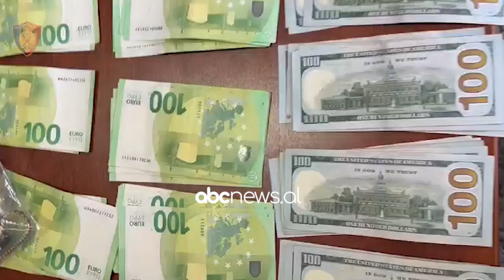Shisnin pa fatura orë dhe aksesorë të shtrenjtë, pranga 2 personave në Tiranë | ABC News Albania